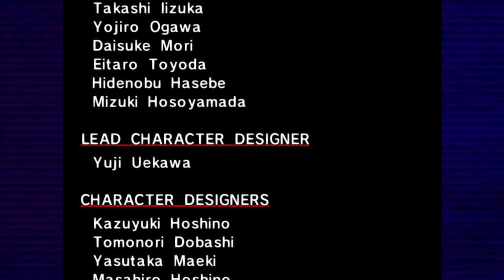KNUCKLES DON'T CHUCKLE | Sonic Adventure Gameplay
Hey there all, where's there knuckles, there will no chuckles, also a Master Emerald to find but that's not important right now